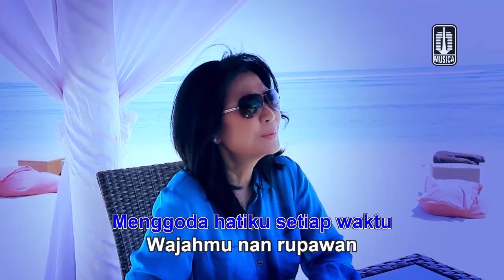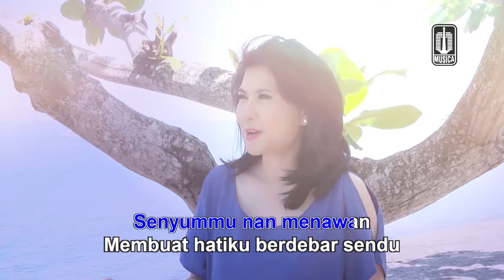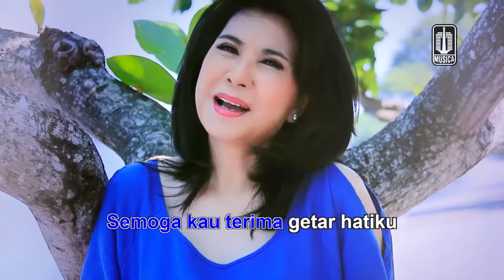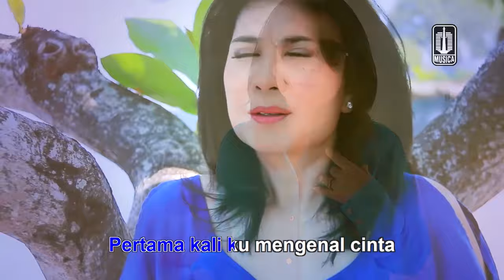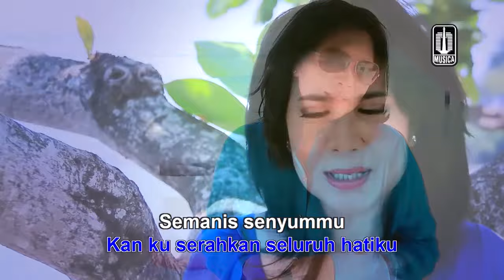Rafika Duri - Hanya Untukmu (Official Karaoke Video) | New Arrangement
Karaoke video by Rafika Duri performing "Hanya Untukmu - New Arrangement"
Cipt. Ariyanto

Lirik

Pertama lirikanmu
Kedua bisikanmu
Menggoda hatiku setiap waktu

Wajahmu nan rupawan
Senyummu nan menawan
Membuat hatiku berdebar sendu

Pertama kali ku jatuh hati
Pertama kali ku mengenal cinta
Hanya padamu hanya untukmu
Kan ku serahkan seluruh hatiku
Semanis senyummu

Terbayang senyumanmu
Membuat deritaku
Semoga kau trima getar hatiku

Tarara rara ra ra.
Ra rara, rara ra ra.
Rarara rara rara rara ra...

Semanis senyummu

Semanis senyummu.
Semanis senyummu.